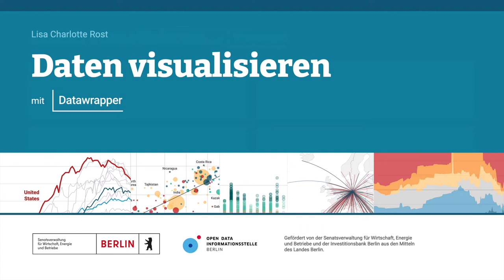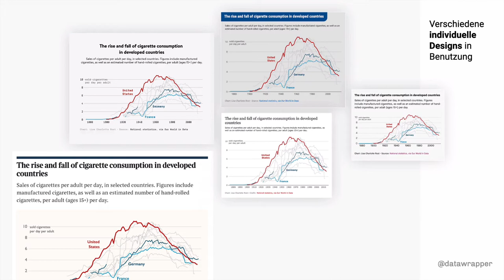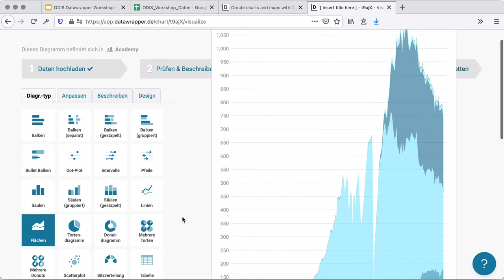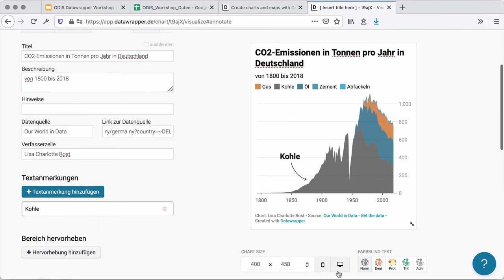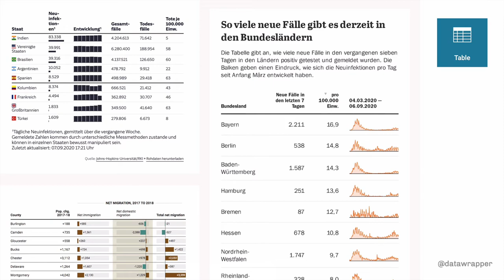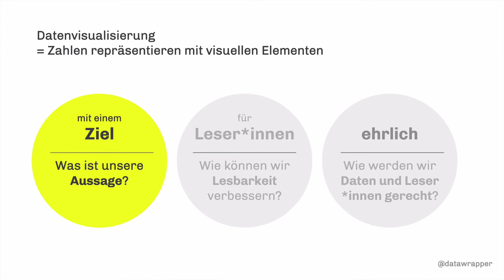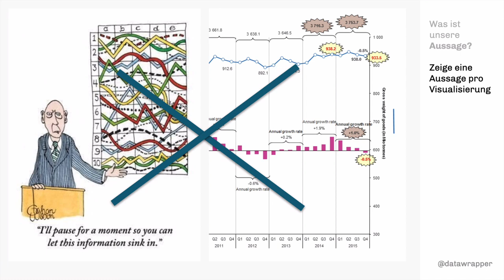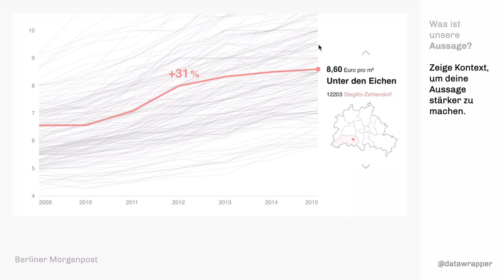ODIS | Tutorial: Grundprinzipien der Datenvisualisierung: Einführung und Ziele (Teil 1/5)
In dieser Reihe von Videotutorials, bereitgestellt von der Open Data Informationsstelle (ODIS) der Technologiestiftung Berlin, erklärt Lisa Charlotte Rost von Datawrapper (ein kostenloses Datenvisualisierungstool) die Grundprinzipien der Datenvisualisierung und zeigt, wie man aussagekräftige Datenvisualisierungen ohne Programmierkenntnisse erstellen kann.

Teil 1:
Grundprinzipien der Datenvisualisierung: Einführung und Ziele
Dieses Video besteht aus der Einführung und Teil 1 des Tutorials. In der Einführung wird das Datawrapper-Tool vorgestellt und seine allgemeinen Funktionen (inklusive verschiedenen Typen von Diagrammen und Karten) demonstriert. Im Teil 1 werden die Ziele von der Datenvisualisierung thematisiert: Warum visualisieren wir Daten, und was sind die Grundprinzipien der Datenvisualisierung?